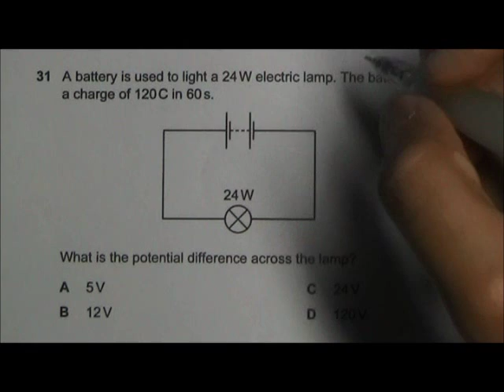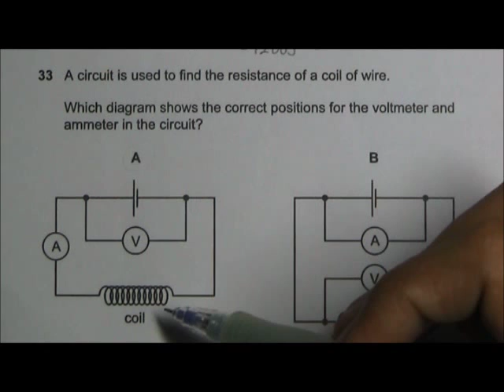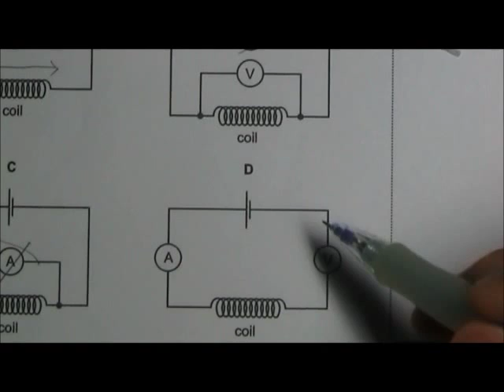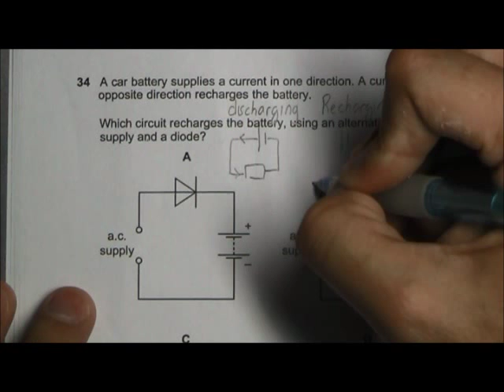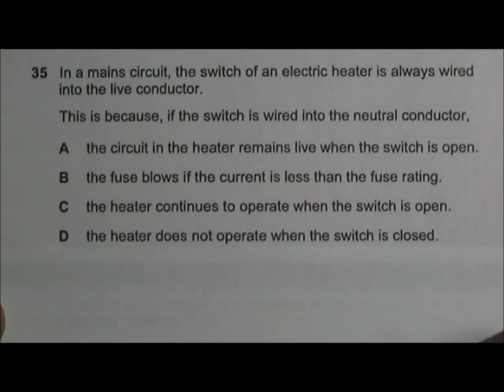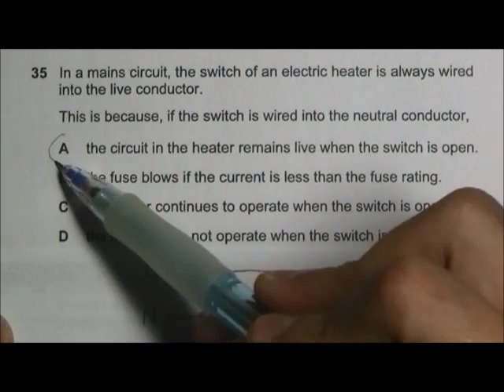2013 O' Level Physics 5058 Paper 1 Solution Qn 31 to 35